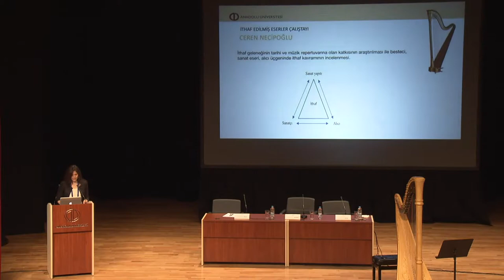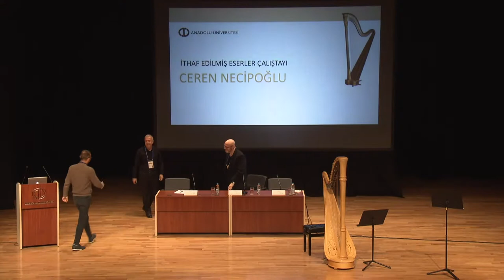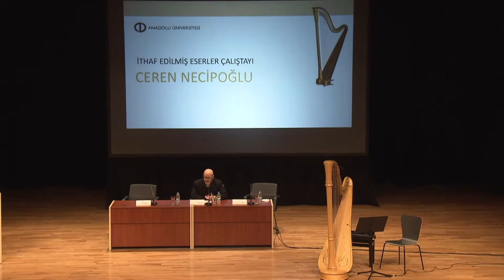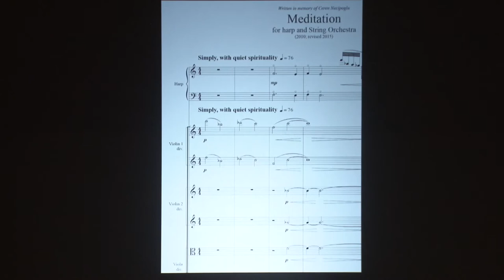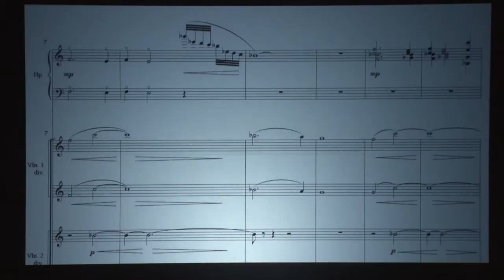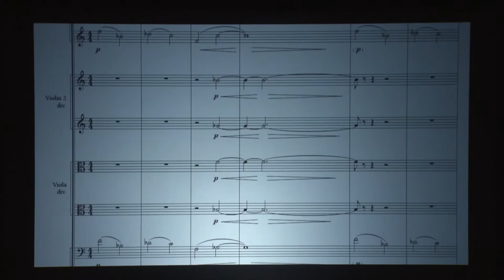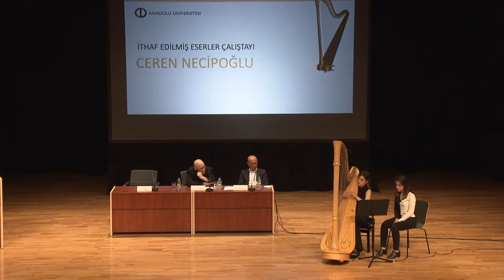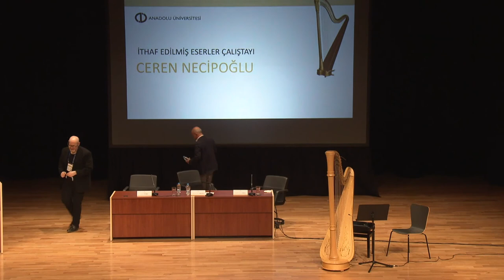Ceren Necıpoğlu - Çalıştay I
Anadolu Üniversitesi- Salon 2016 (22 Mart 2019)
Eserler;
Hicaz İlahi - Danyal Mantı
Threnoidia - Mesruh Savaş
Meditation - Garret Byrnes
Haiku'lar - Semih Korucu